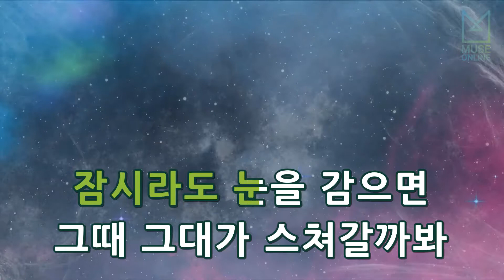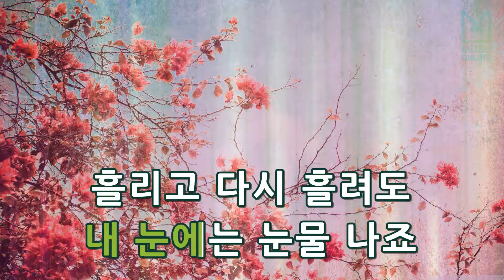[뮤즈온라인] 견우 - 발걸음이 들려오면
견우 - 발걸음이 들려오면

작사 : 최갑원
작곡 : 김도훈